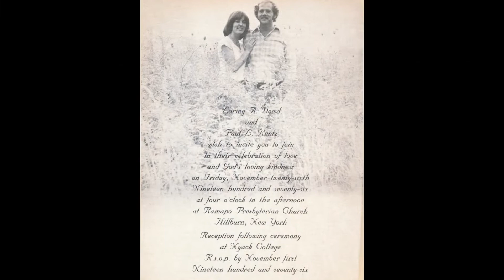Paul & Lori Wedding plus 11/26/1976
Some still shots from our wedding, dating and honeymoon, the music by Ken Bichel who we heard him play at a Judy Collins concert and he personally recorded for us, amazing gift!